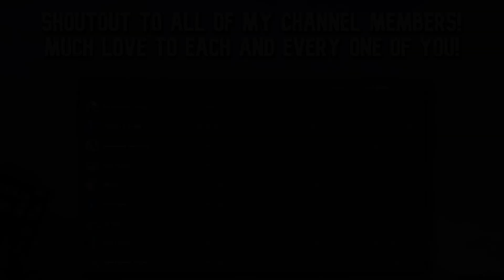GTA 5 ManHunt! SEMINOLE VS 2 NIGHTSHARKS!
Today @NoProblemCheating and @twingo.mp4 try to stop me from crossing the map in a Canis Seminole with NIGHTSHARKS in GTA Online!

ft.

COD MW2 - Extraction Point

Halo Reach - Main Theme

Skyrim OST - Secunda